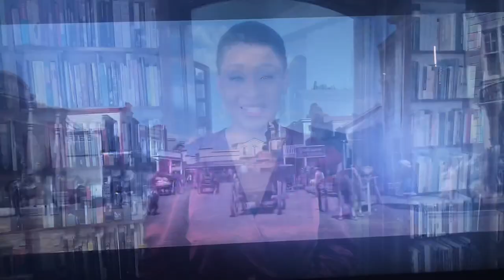August 17, 2020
“Blazing Saddles” HBO Max intro